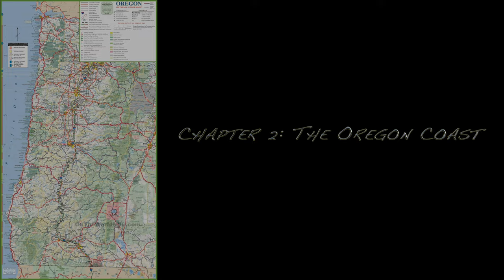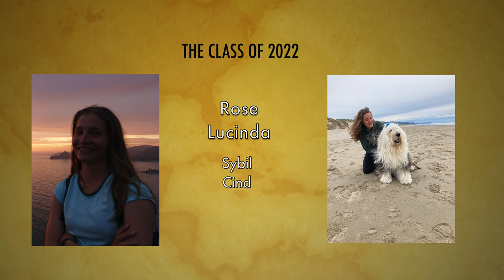The America Trip 2022- A Film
The senior class presents "The America Trip." A month-long culminating experience the seniors partake in to learn about the world around them. Enjoy the memories, experiences, and moments had throughout this month! Congratulations class of 2022! I can't wait to see what the future holds for us!

Special thanks to Catherine, Kim, Greer, Francis, Betsy, Allison, Ashley, Matt,
Courtney, the Leadership Council, and all of the parents for making this trip possible.

Addie Abelkis
Andrew Weibe
Bella Welles
Eli Booth
Hania Cole
Griffin Woodard
Jared McClure
Mira Schwaller
Jaden Olah
Jack Erhart
Lucinda Holland
Jada Rose
Zach Collins
Magdalena Kadula
Rowen Roberson
Rose Grimson

Video and picture credits: Mira, Rowen, Catherine, Griffin, and Kim.